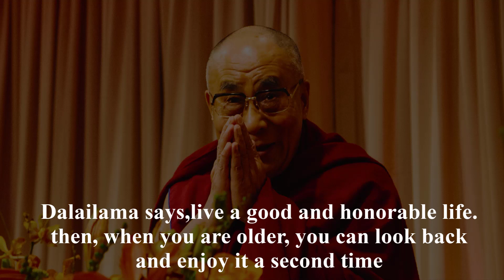Law of Karma |You must know |Best motivational video By Informative Couple |English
This is a life story of Lord Buddha... The Theory of Karma in Buddhism
Karma is the law of moral causation. The theory of Karma is a fundamental doctrine in Buddhism.This belief was prevalent in India before the advent of the Buddha. Nevertheless, it was the Buddha who explained and formulated this doctrine in the complete form in which we have it today.